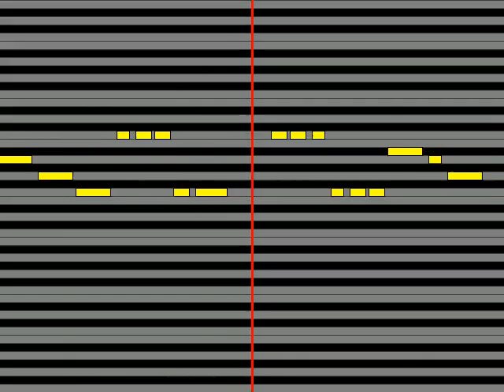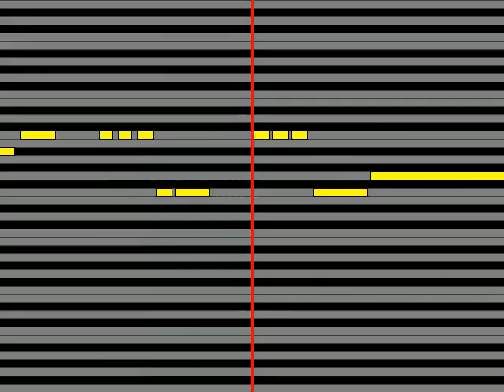【ガイドメロディ】 山本彩 イチリンソウ